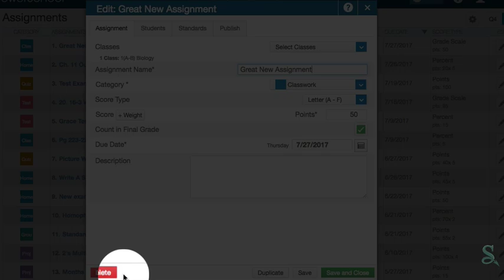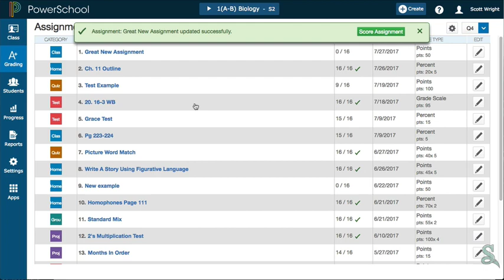Edit An Assignment in PowerTeacher Pro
If you need to make changes to an assignment, or even delete one, this video will help walk you through that process. Note: all student names and/or data are fictitious.